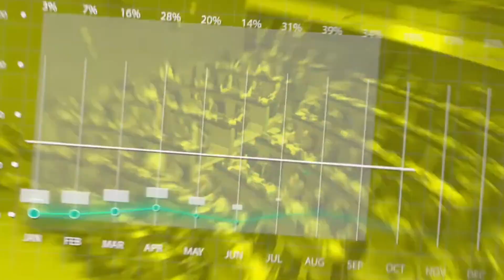XIUH TENORIO (9 MAY 23)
ANALISTA POL'ITICO,